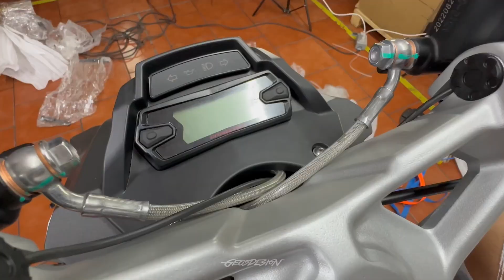ITALJET DRAGSTER UNBOXING // El scooter más exótico, exclusivo y polémico.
Es la primera vez que realizamos un Unboxing e iniciamos con esta motoneta italiana enviada desde Bolonia Italia: ITALJET DRAGSTER 200 una de las primeras 4 en México.

Algunos specs rápidos:

- Motor desarrollado por Piaggio 200cc DOHC Fuel injection 4 válvulas doble radiador líquido y 13 hp.
- Suspensiones ajustables Paioli de aire e hidraulica.
- Frenos Brembo ABS traseros y delanteros con líneas metálicas.
- ECU Magneti Marelli.
- Full LED en todas sus luces.
- Geometría y cuadro tipo Trellis.
- Llantas Pirelli compuesto medio de serie.
- Diseño fuera de lo común totalmente deportivo.
- Precio $125,000 mxn ( $6,900 dólares aprox. )

Estén pendientes con el REVIEW a fondo de esta motoneta. ¡Gracias por vernos!